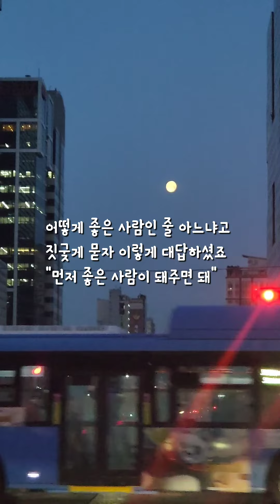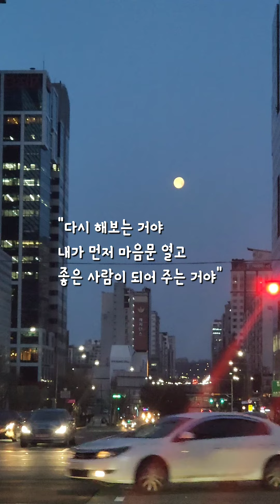내가 좋은 사람이면 _ 조미하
* 조미하
 현재 시인, 수필가, 캘리그라피 작가로 활동하면서 가요 작사에 관심이 많아 가사집을 준비하고 있으며, 카카오스토리채널 “해밀우체통”과 “캘리는 내 친구”를 운영하면서 많은 독자와 꿈과 희망을 나누고 있다. 2013년 한울문학으로 등단했고 2013년 한울문학 신인문학상(시,수필)과 2014년 아람문학 신인문학상(수필)을 수상했다. 저서로는 시와 에세이 1집 [꿈이 있는 한 나이는 없다] 2016년, 2집[결정했어 행복하기로] 2018년, 3집 [내 인생의 봄날은 오늘] 2020년이 있다. _ YES 24 작가파일

* 영어, 중국어 자막 지원됩니다.

※ Mi-ha Cho is currently working as a poet, essayist, and calligraphy writer, preparing a lyric book because she is interested in writing songs, and she shares dreams and hopes with many readers by running Kakao Story channels "Hamil Postbox" and "Cally is my friend." He was named Hanul Literature in 2013 and won the Hanul Literature New Literature Award (poetry, essay) in 2013 and the Aram Literature New Literature Award ( essay) in 2014. As a book, the first album of poetry and essays (no age as long as I have a dream) 2016 2nd album (decided to be happy) 2018 and 3rd album (spring day of my life is today) 2020 _ YES 24 Author File

* English and Chinese subtitles are supported.